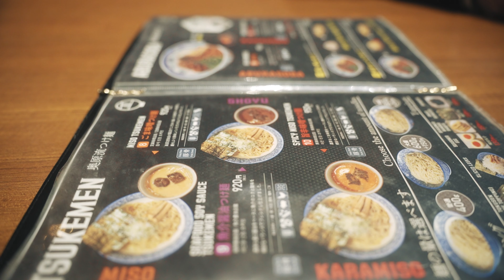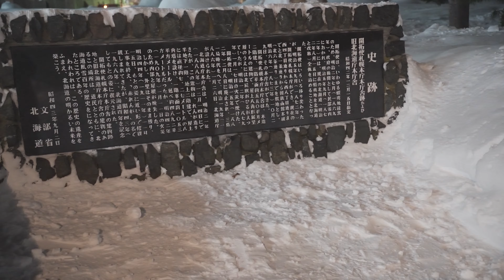【旅行vlog】１月に札幌旅行｜札幌国際スキー場｜狸小路｜すすきの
こんにちは。
HOPEman lifeです

今回は九州を飛び出して北海道は札幌を旅行してきました！
友人との３人旅です。
スノボがメインなのであまり観光などはできませんでしたが札幌の行かれる時の参考になれば嬉しいです☺️
この動画が前編で後編も近日中にアップするつもりなのでお楽しみに。

あと、オススメの温泉、お食事処など教えていただけると参考になります。

【Music】
All music is listened by Artlist

【撮影機材】
Camera : Gopro hero 11 ブラック

Camera : SONY α７Ⅲ
Lens : TAMRON 28-75mm F/2.8 Di III VXD G2
NDフィルター : KANI 67mm 可変NDフィルター　ND２−６４
Editing : DaVinci Resolve